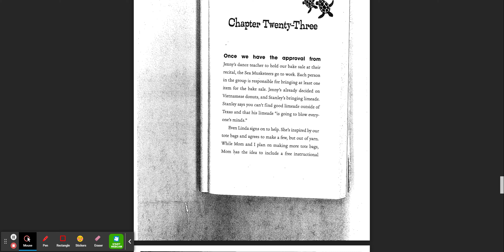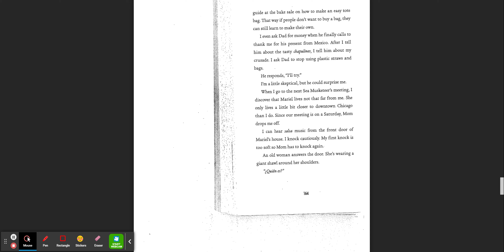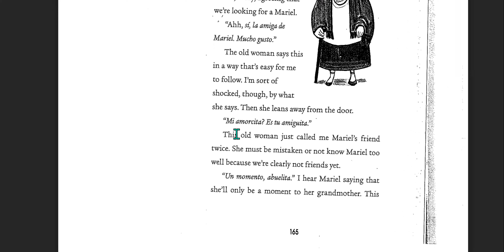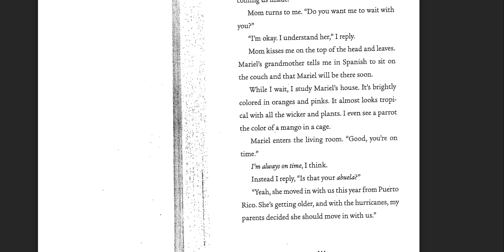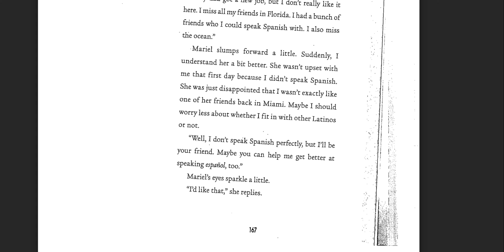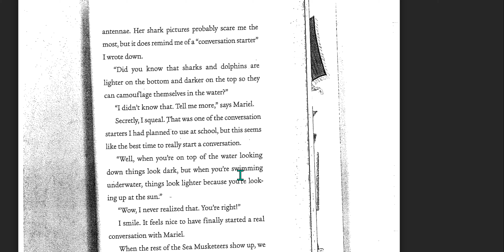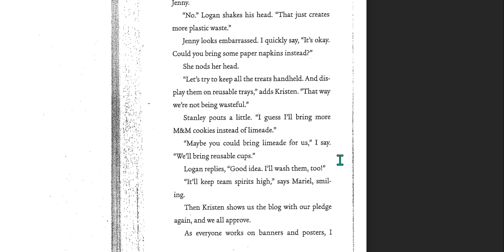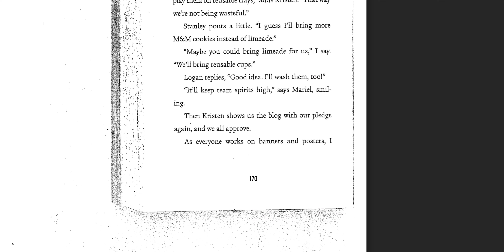Stella Diaz Never gives Up Chapter 23